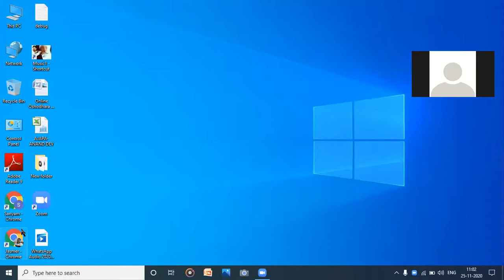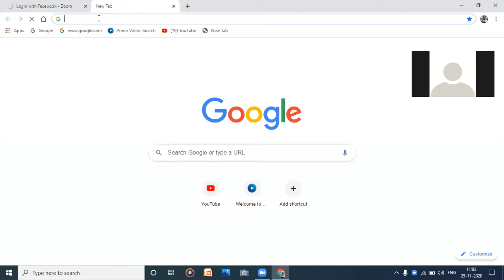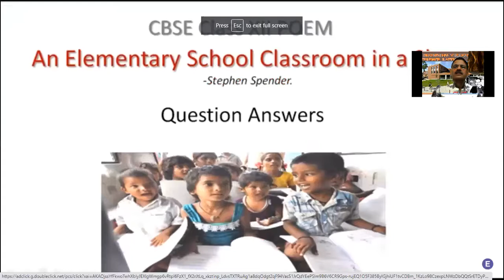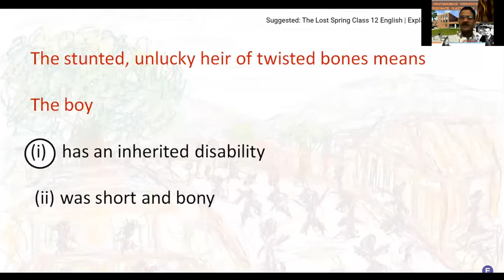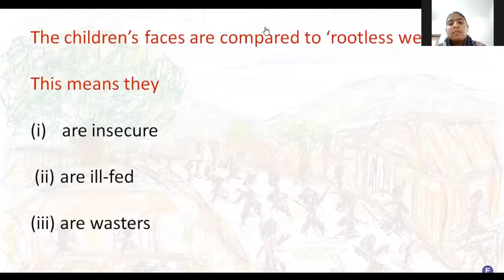A Dialogue with the Students 2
Jasmer Singh GSSS Babyal